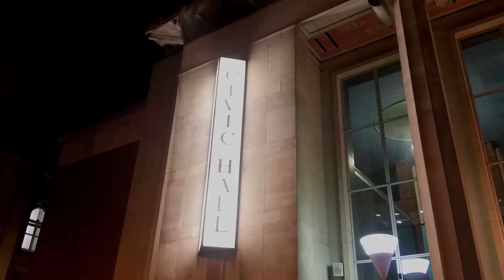Temptation - New Order - Wolverhampton 24.11.15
New Order play Temptation live at Wolverhampton Civic Hall on the 24th November 2015 as part of the Music Complete tour.